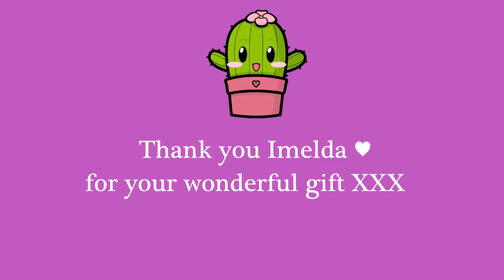SO HAPPY with my new succulent plant gifts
Thank you for watching and please give me a Like and I would love you to SUBSCRIBE for regular updates and take a look at my other Cacti and Succulent videos to see my weird and wacky cacti up close and personal.